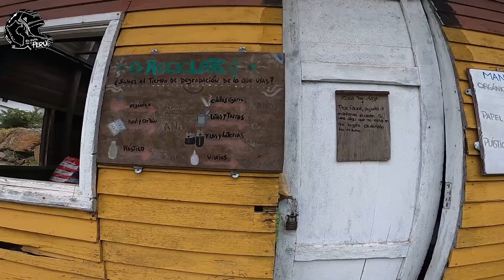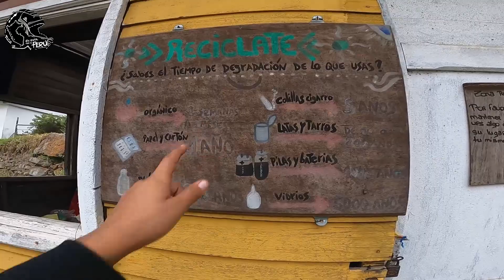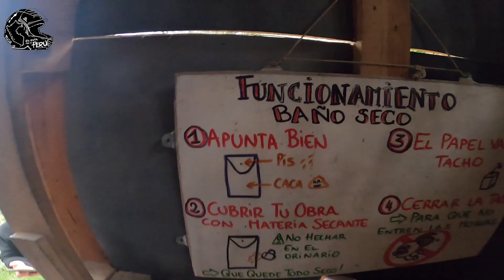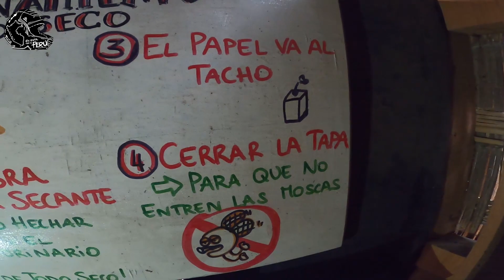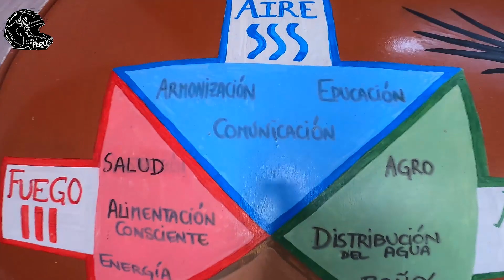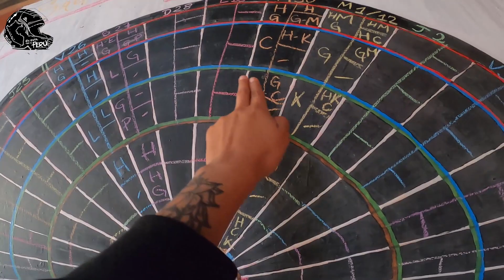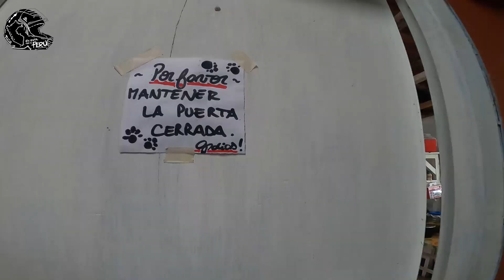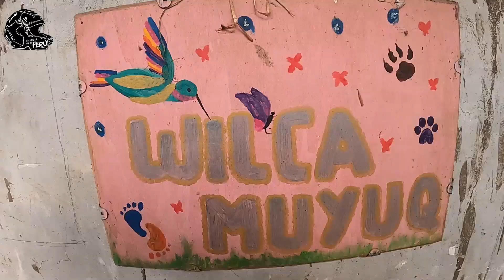2 Semanas de voluntariado en LA CASA DEL PROTECTOR MARCAHUASI | Pampa de Upica en SanPedrodeCasta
Te cuento mi experiencia como voluntaria en La Casa del Protector en San Pedro de Casta (Huarochiri). :)
La CASA DEL PROTECTOR es uno de alojamiento ecosostenible en donde se ocupan de enseñarte sobre ECOTURISMO, TURISMO RESPONSABLE entre otros. Al mismo tiempo hacen guiado a la meseta de Marcahuasi y se ocupan del cuidado de este lugar. Te dejo la pagina de facebook de los chicos por si quieres contactarte y su instagram

👉 Si quieres colaborarnos para seguir en ruta, puedes adquirir los manuales "CONOZCAMOS JUNTOS EL PERÚ" (Edición #1: Chachapoyas-Amazonas, Edición #2: Huaraz-Ancash). El valor es voluntario  (YAPE o PLIN al 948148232) :)

👉 Puedes enterarte más del proyecto EN RUTA POR EL PERÚ en la fan page de Facebook y en la página web

👉 Si quieres seguir mi ruta de viaje agrégame como amiga en COUCHSURFING

👉 Si quieres enterarte un poco más sobre nuestra VIDA VIAJANDO por el Perú puedes seguirnos en INSTAGARM como

Si acabas de llegar al canal, me presento… Soy una peruanita de 24 años que decidió meter lo esencial para vivir en una mochila de 70 lt y recorrer el pais. Hace poco adopté un cachorro en Cajamarca y ahora viajamos juntos. En este canal encontrarás videblogs de nuestra experiencia viajando y algunos tips para ser nómada digital y ahorrar al máximo en tu vida viajando. ¡Hartas vibras!

👉 Si quieres BAJAR DE PESO y aprender a mantenerlo en el tiempo, te invito a ver el contenido de mi INSTAGRAM de COACHING NUTRICIONAL: @zavalagacoaching

👉 Te dejo mi página web donde también leerás un poco más sobre mi servicio de coaching nutricional.